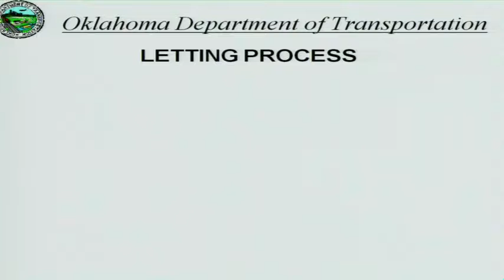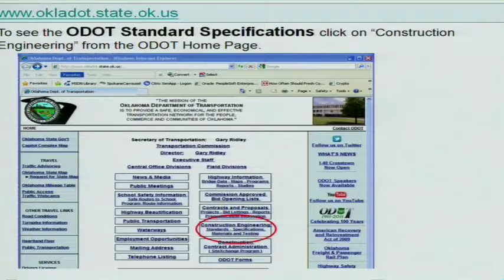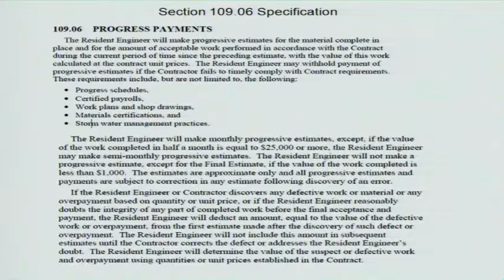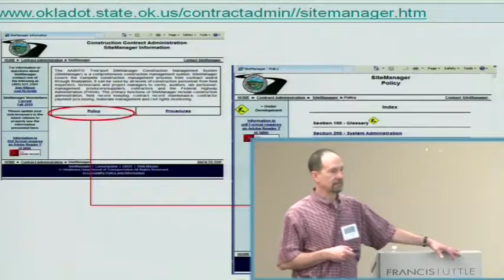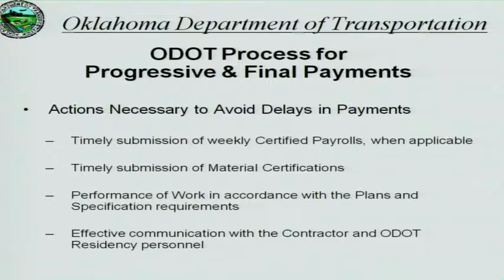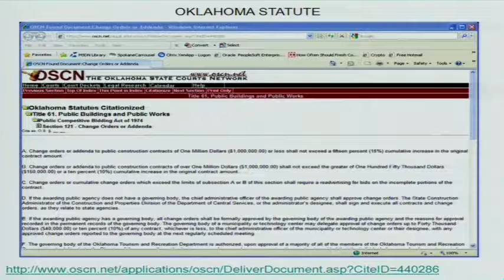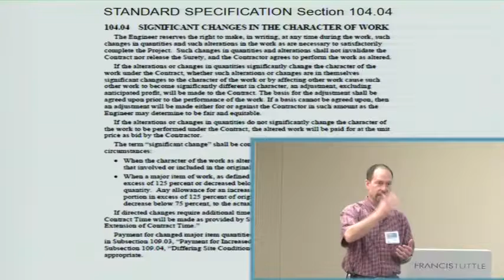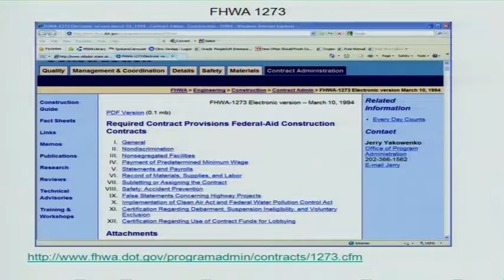ODOT Construction Management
Construction Management training with George Raymond